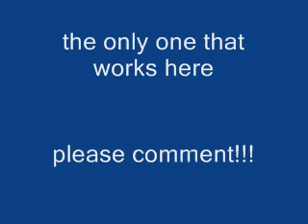the DEATH O.O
wooow funny?